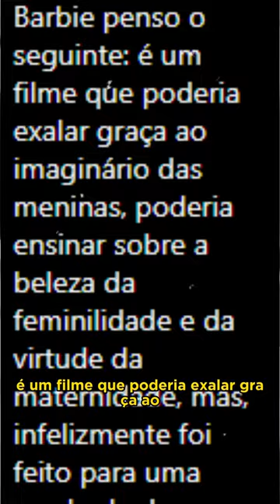o CANCELAMENTO do filme da BARBIE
O filme da Barbie chegou aos cinemas essa semana e já está sendo cancelado pelas pessoas e o motivo eu tenho certeza que vai te impressionar. Vem comigo pra entender porque o filme da Barbie está sendo CANCELADO.